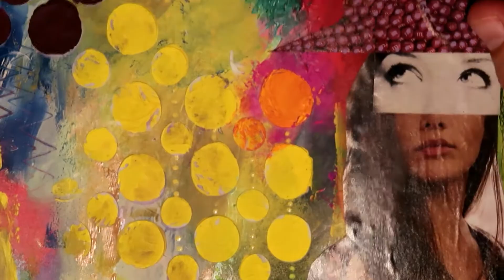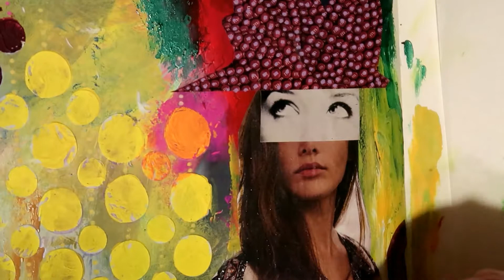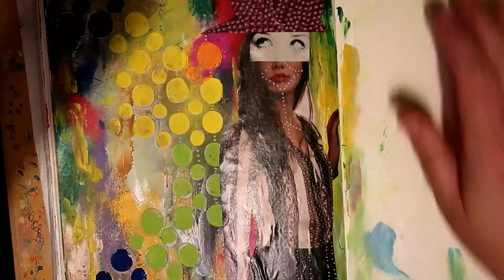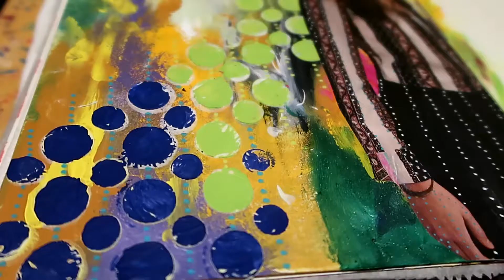ONE OF THE GIRLS l COLLAGE WITH ME l EPISODE THREE l KATE THESLEEPYARTIST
Just a collage kind of a night.

Mission :  To upload process videos once a week.